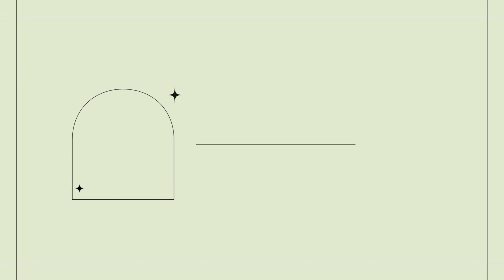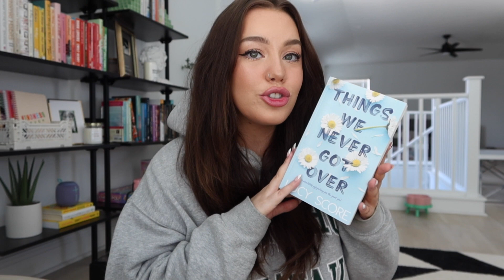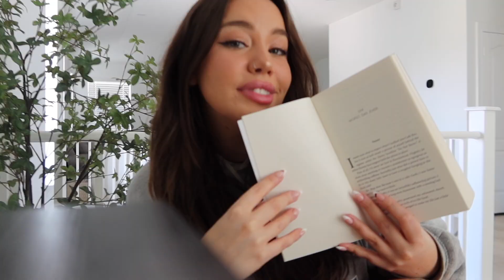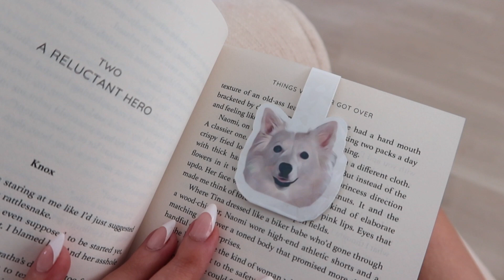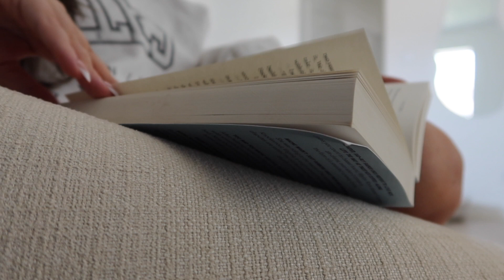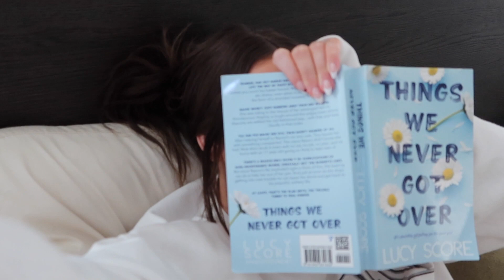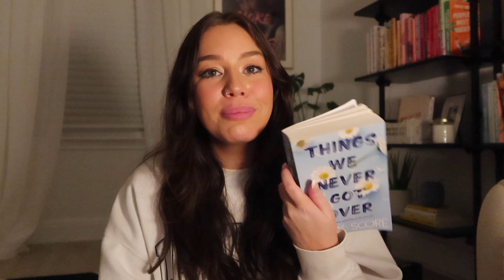READ WITH ME: Things We Never Got Over... I have some thoughts | reading vlog *spoilers*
Hi friends! Today I'm going to be reading Things We Never Got Over by Lucy Score and sharing my thoughts!!